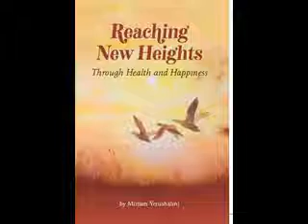32.1 Ch 32 Love Your Fellow Jew